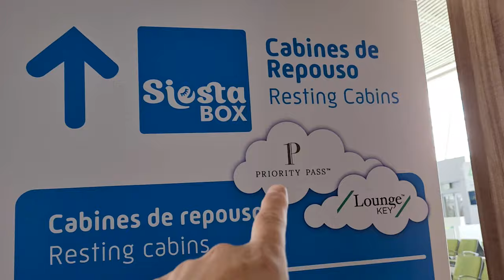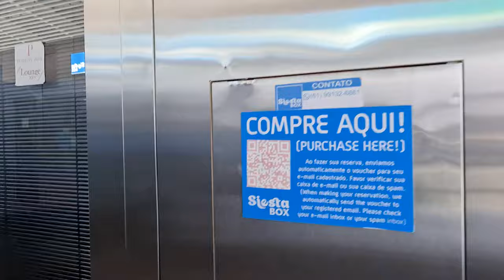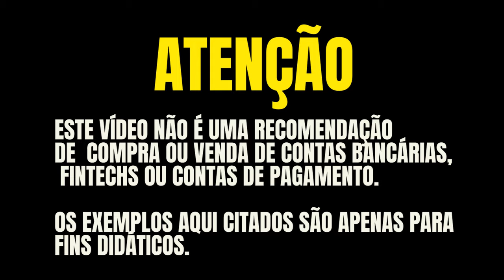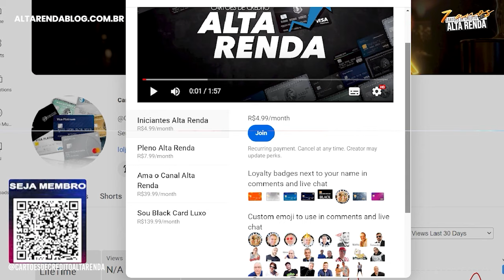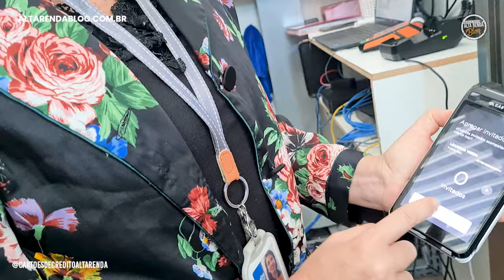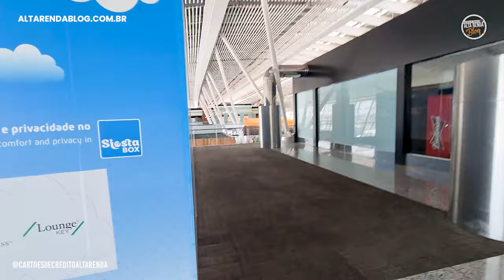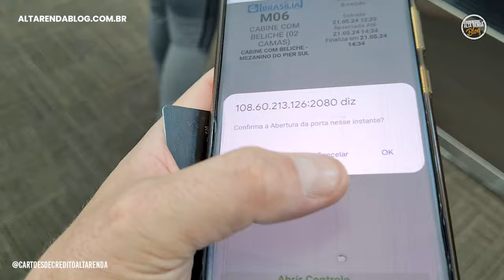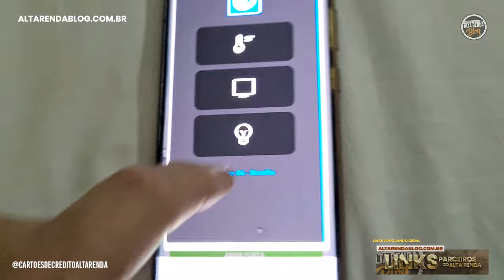💳HOTEL DE GRAÇA NOS AEROPORTOS DO BRASIL USANDO PRIORITY PASS OU LOUNGEKEY. SAIBA COMO USAR TAMBÉM.